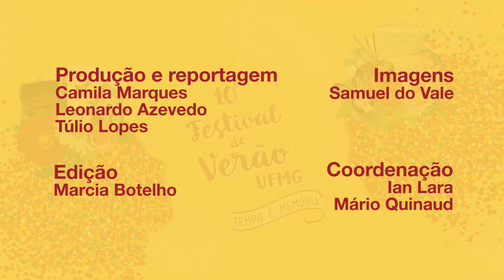[10º Festival de Verão UFMG] Bloco Magnólia Brass Band